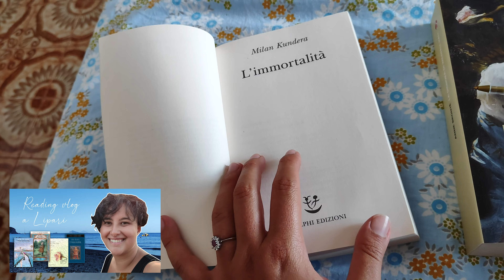Quanto dolore sopportate dai libri? | LLLunedì 02 ottobre 2023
Buonsalve!

 Letto:
📕 "Amare un libertino" Quinn

Leggendo:
📕 "Vite di artiste eccellenti" di Costantino D'Orazio
📕 "La linea verticale" Torre
📕 "Via dalla pazza folla" Hardy

Leggerò:
📕 "L'immortalità" Kundera

📚📓 GMAIL 📓📚